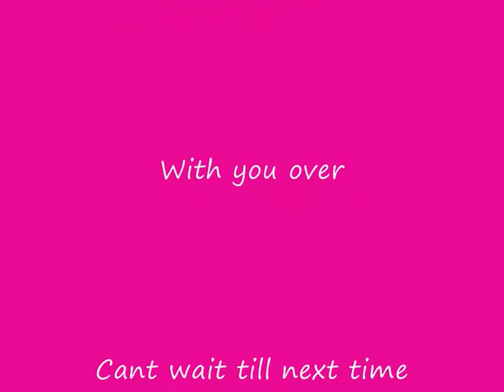Me, Izzy Tokaktly and Beth linfield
On Saturday the 7th of August, my friend Izzy came over to Cornwall to visit me. We had so much fun, then on Tuesday the 9th of August, my other friend Beth came over! We all had such a good time seeing each other(were all old friends from School, though Izzy moved school, and i moved to Cornwall?) Anyway, on the short visit, we all made little videos, and here they all are but together as one bit one!!! Hope you likex